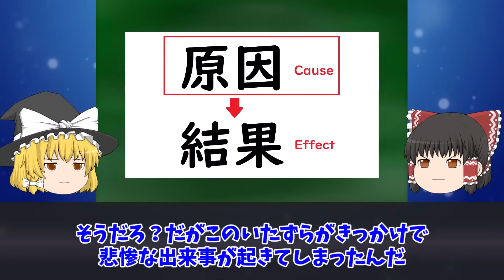【ゆっくり解説】ハロウィンで起きたとんでもない事件４選をゆっくり解説